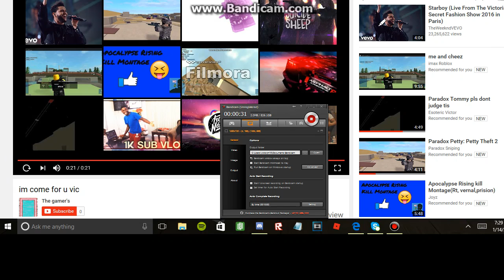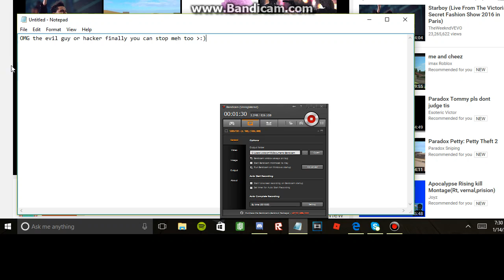THe evil guy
is imax coming for me XD
too late imax